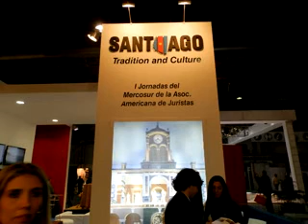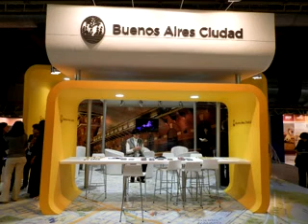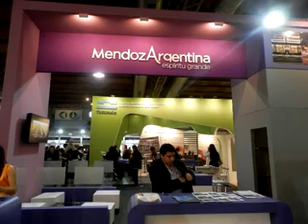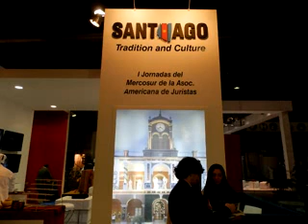Concluyó Expoeventos 2013 con balance positivo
Expoeventos 2013, en su décima edición mostrando las novedades del mercado de Organización de Eventos y Turismo de Reuniones,  según sus organizadores, batió todos los records en público asistente, expositores y cantidad de reuniones en el marco de sus Rondas de Negocios.